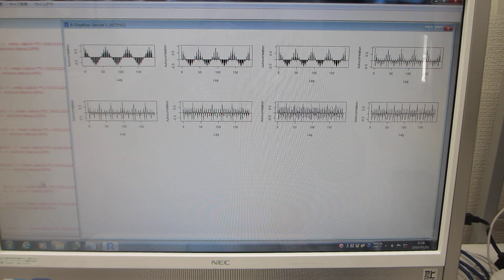自己相関の解析による、「超音波の非線形現象」を評価する技術を開発（超音波システム研究所）